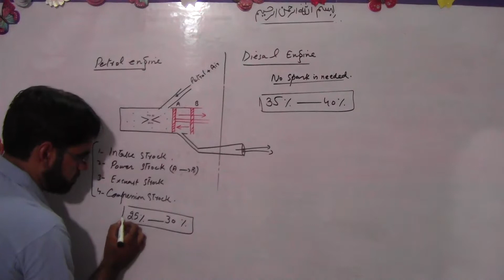9 correction of efficency of patrol engine